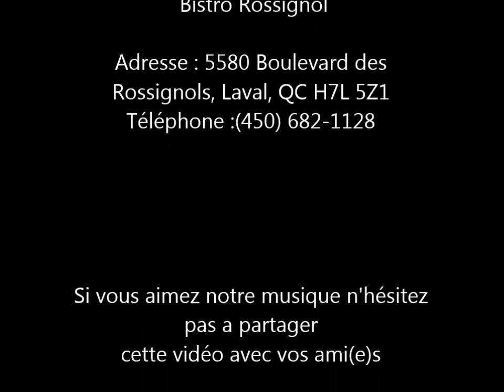Quand on est en amour Patrick Normand ( Cover The Acoustic Garage)